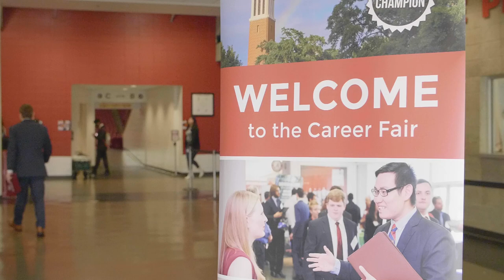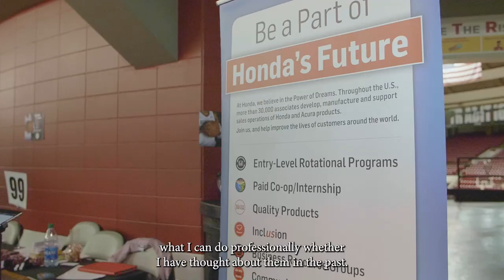2022 Spring Career Fair | The University of Alabama